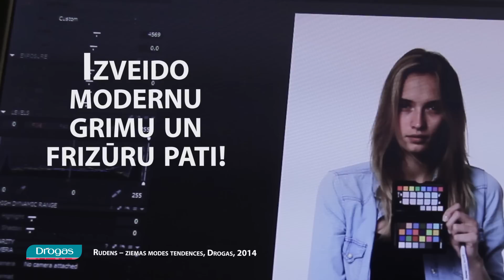Izveido modernu grimu un frizūru pati!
Moderns meikaps šajā sezonā nav iedomājams bez sarkanas lūpu krāsas, izteiksmīgām acu kontūrlīnijām un bagātīgām skropstām, akurātām un biezām uzacīm, īsiem nadziņiem, kuriem jākalpo kā tērpam pieskaņotam aksesuāram.